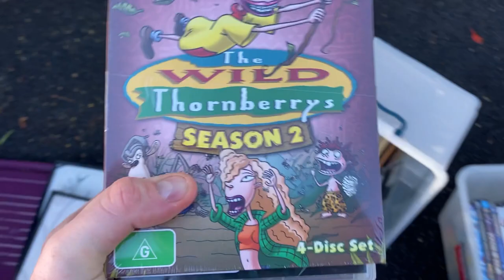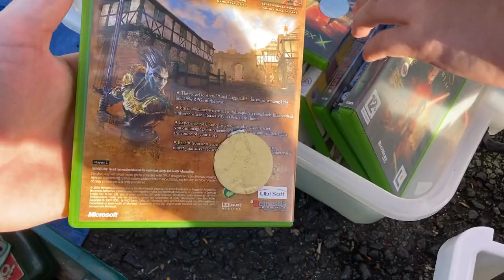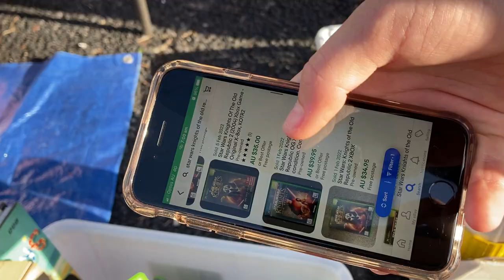This Flea Market Deal Got My Heart Racing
In this video we're hunting for stuff at the flea market to sell on eBay for a profit!!  Check out this weeks finds!

negotiating tactics,
side hustle,
flea market,
reseller,
side hustle,
side hustles,